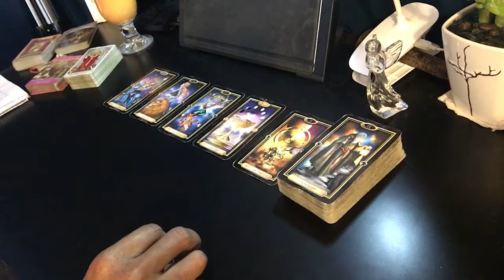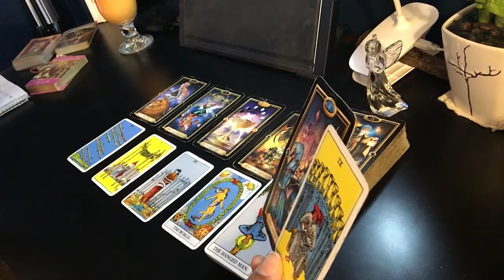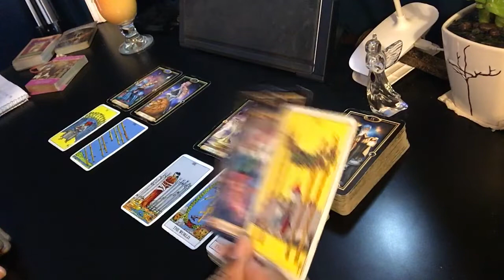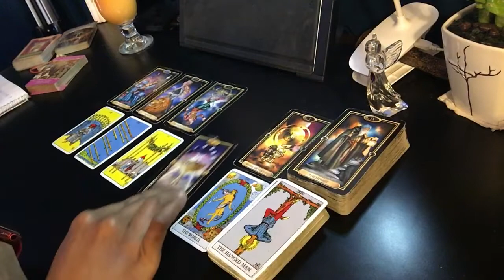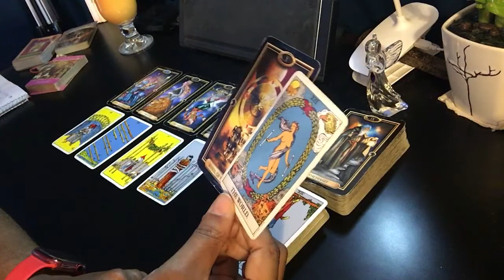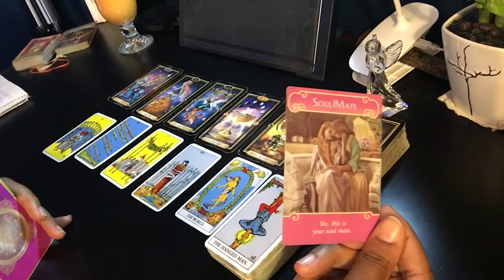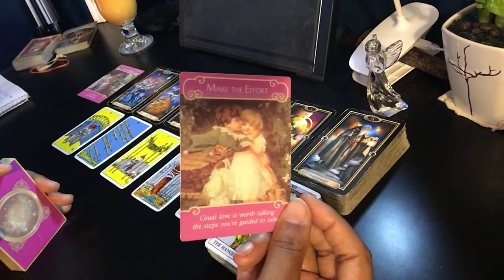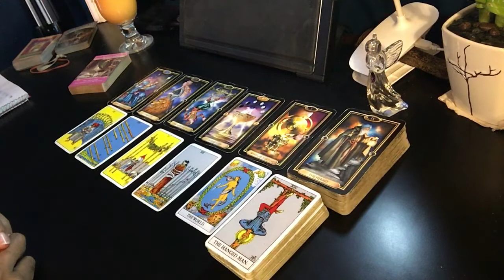Cancer Love Tarot - Round and round you go....with this same person - December 2020